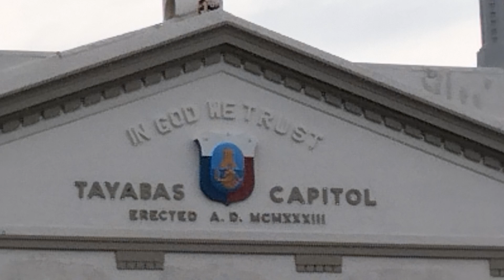CAMERA VIDEO TEST, 10X ZOOM: REDMI NOTE 12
In this video, I take a closer look at the Xiaomi Redmi Note 12's camera capabilities. I was absolutely delighted by the incredible stabilization, which adds a professional touch to your videos. Whether you're a vlogger, content creator, or just someone who loves capturing moments on the go, this feature will not disappoint.

On the flip side, I also share my thoughts on the camera's zoom capability, especially the 10x zoom, and it's not all sunshine and rainbows. The zoom performance fell short of expectations, and the loss of image quality was quite noticeable. This could be a deal-breaker for those who rely heavily on zoom for their photography needs.

So, if you're considering the Xiaomi Redmi Note 12 for its camera, make sure to watch this video to weigh the pros and cons before making your decision!